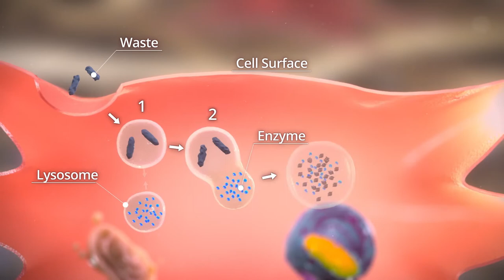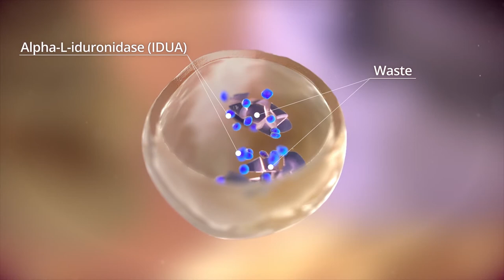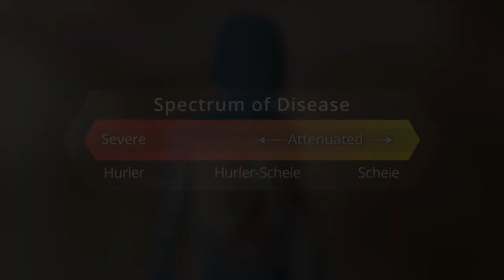An Inside look at Mucopolysaccharidosis Type I (MPS I)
Mucopolysaccharidosis I (MPS I) is a rare inherited genetic disorder caused by a deficiency of an enzyme, α-L-iduronidase, leading to a buildup of a waste product called glycosaminoglycans (GAGs). Kali, a 23 year old living with MPS I, will give you an inside look at MPS I Disease, her diagnostic journey and how she has handled some the daily struggles she has faced since she was diagnosed at age 11.
SAUS.MPSI.18.05.3275(1)a 02/20.